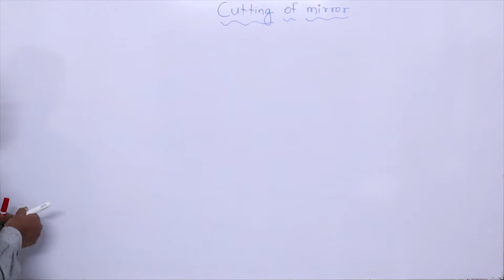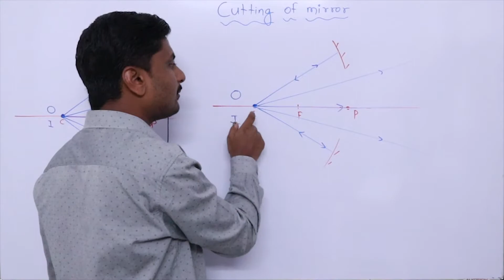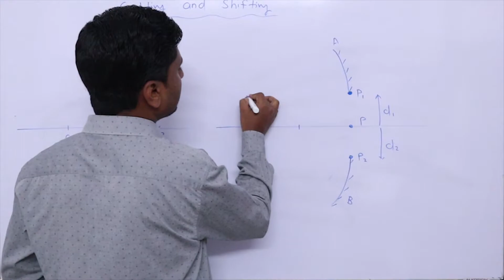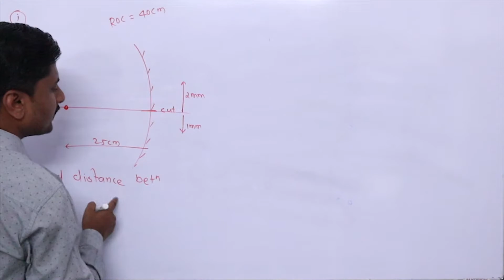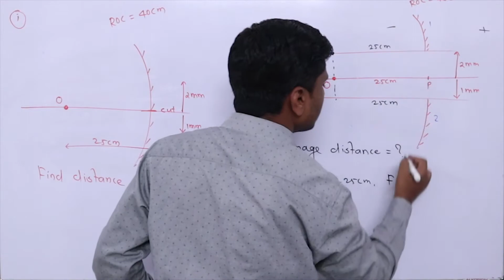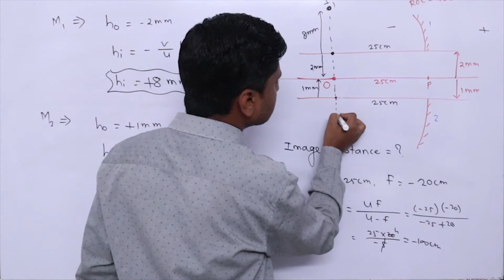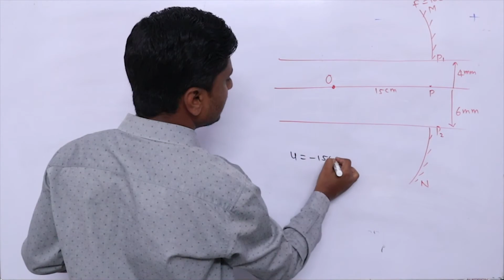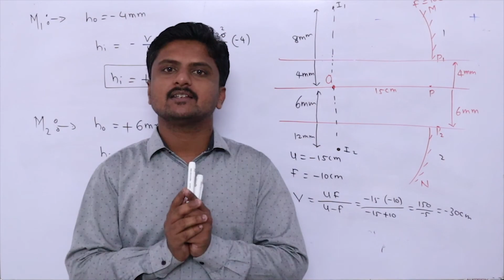Optics || Spherical mirror || Cutting of mirror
Welcome to cm physics
Topics covered are:-
-- Cutting of mirror
-- Cutting and shifting of mirror

Our some other videos on OPTICS:-